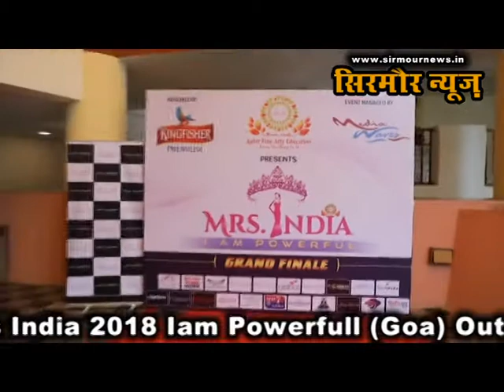MRS INDIA 2018 I AM POWERFULL (GOA)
MRS INDIA 2018 I AM POWER FULL held at Goa , powered by Kingfisher . outdoor media partner Sirmour News . Contestants from all over India participated in this event . Sirmour News congrats Jaz Preet Kaur ( Founder Director ) for the mega success of this  event .